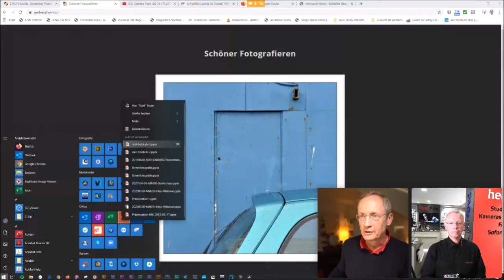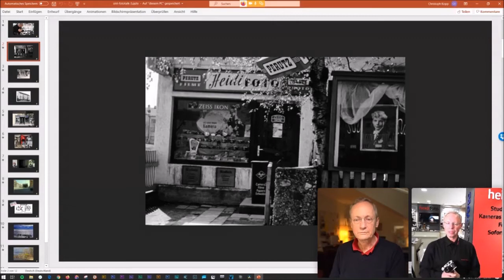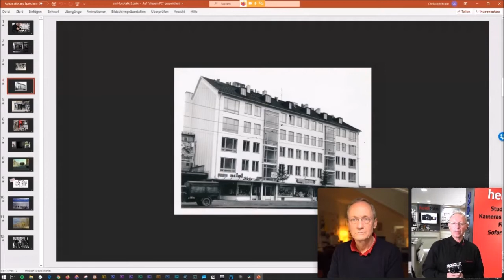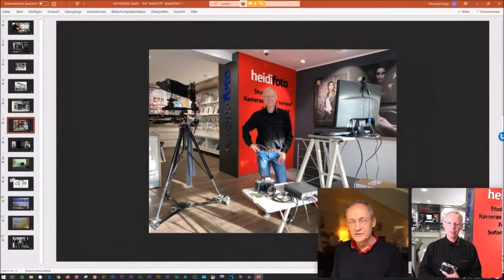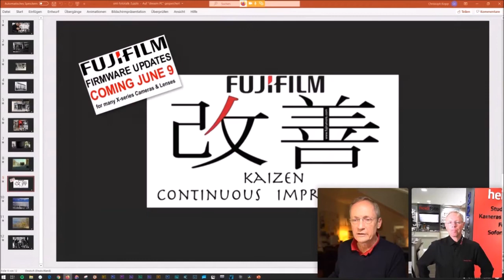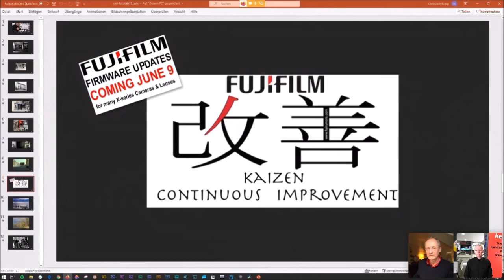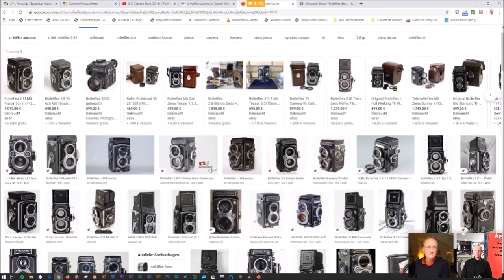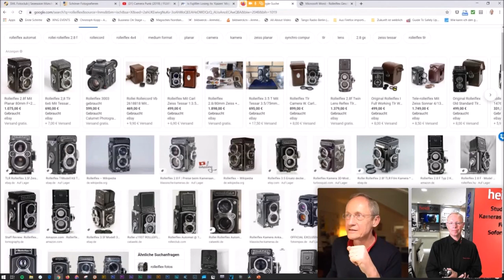SML Foto Talk 3 mit Thomas Fladung und Christoph Kopp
Im heutigen Foto Talk spricht Christoph Kopp mit Thomas Fladung, Geschäftsführer und Inhaber von Heidi Foto München.

Ihre Gesprächsthemen sind heute

3:44 Heidi Foto – die Geschichte eines besonderen Fotoladens
27:49 Fujifilm – die Philosophie einer außergewöhnlichen Fotofirma
42:28 Analoge Fotografie & die zweiäugige Rolleiflex – über die Schönheit einer nicht mehr ganz normalen Fototechnik

- Und sie reden über mehrere von unseren Zusehern eingesandte Bilder! 22:42 | 38:04 | 53:56

Der Klick auf den Timestamp führt Dich direkt zu den einzelnen Abschnitten des SML Foto Talks